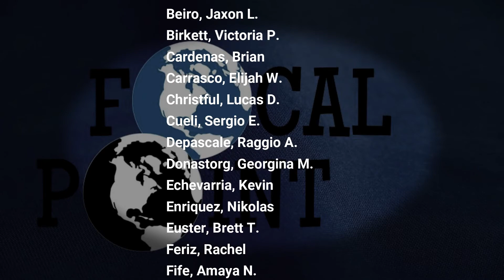Focal Point - Show 3 - Antarctica Melting